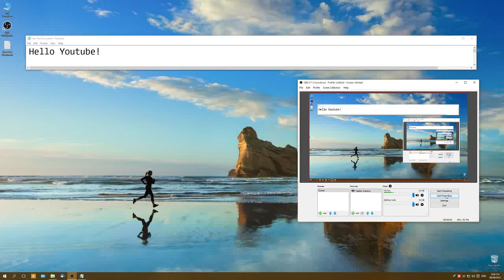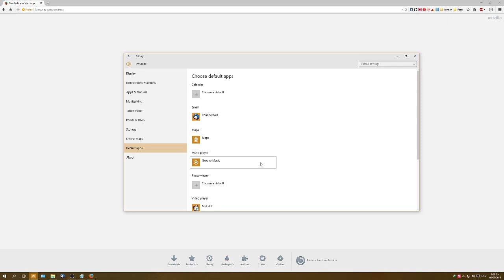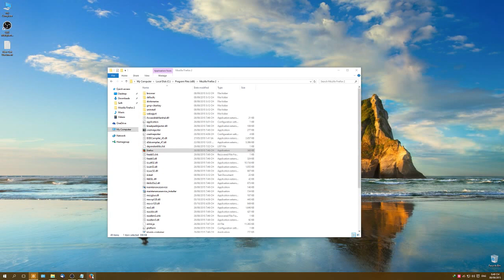How to fix the Duplicate icon of Firefox on the task bar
A fix for the annoying duplicate icon error on the taskbar on windows 10 for firefox.